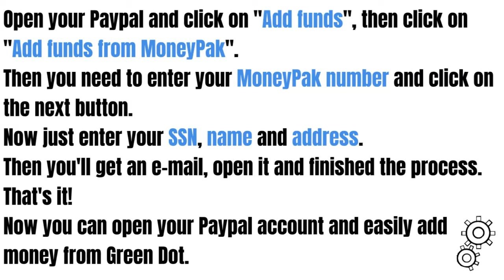How to add Green Dot card to PayPal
In this video we gonna talk about how to add Green Dot card to PayPal.